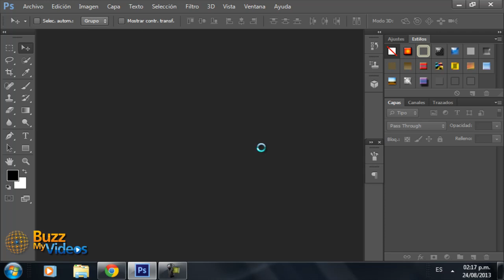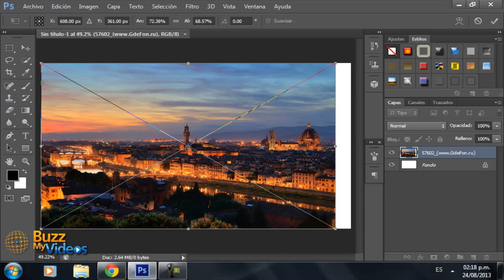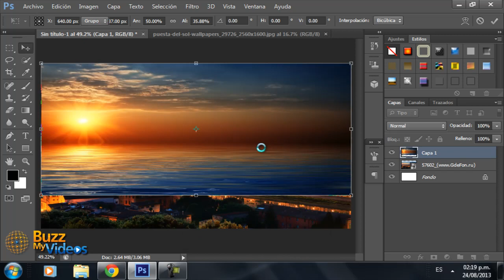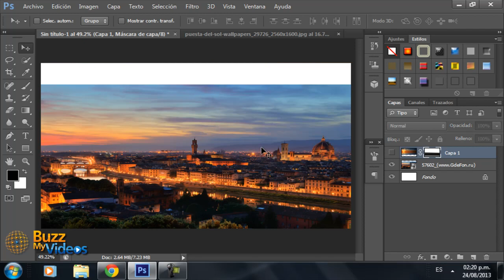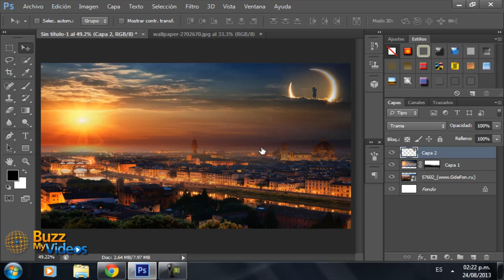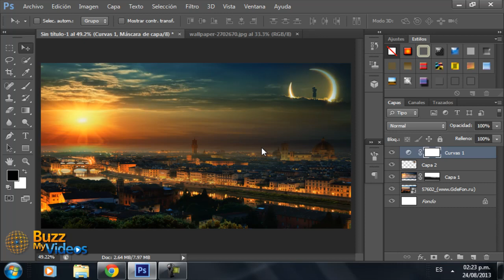Photoshop-Crear montaje en imagenes con mascara de capas HD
Recuerden sus comentarios apoyan y sus likes son bien aceptados

Visiten mis paginas ayudenme con un like y se los agradeceria:

Pag en facebook xl3nuts3000, pidan sugerencias y dejen su like
Pag. en facebook:
TheMegaNutsNet
City Game:
The game world:
Skype:
xl3nuts